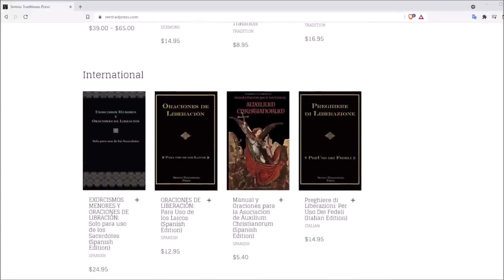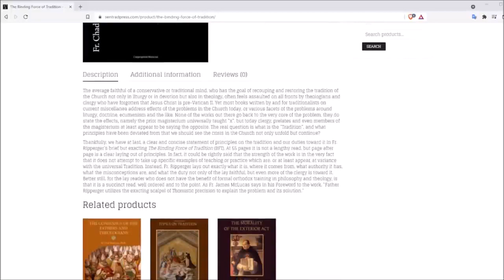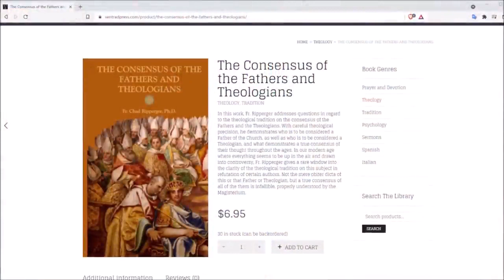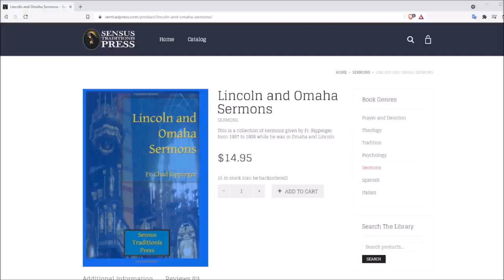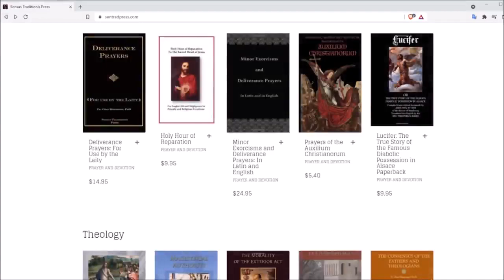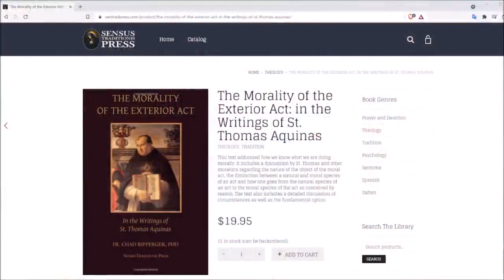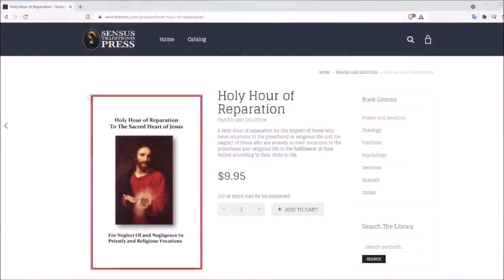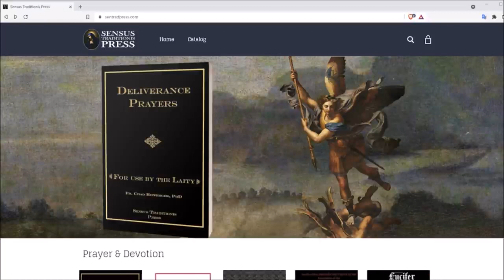Father Chad Ripperger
Father Chad Alec Ripperger (born October 11, 1964) is an American Catholic priest, theologian, philosopher, and exorcist. He is well known in traditional Catholic circles, has presented many conferences throughout the United States on theological and pastoral subjects, and is the founder of the traditional Catholic Society of the Most Sorrowful Mother (the Doloran Fathers)[1] in the Archdiocese of Denver, Colorado, United States.